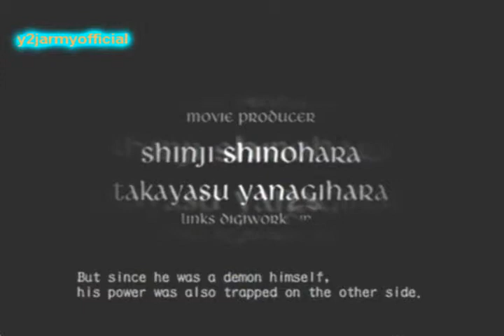Devil May Cry HD Collection(Dmc3) Part 1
this by is my fav dmc ,i just like this one better then dmc4 the action is better the story is better ,dmc 4 is good to i just prefer 3 better,heres a link for playlist of this walkthrough